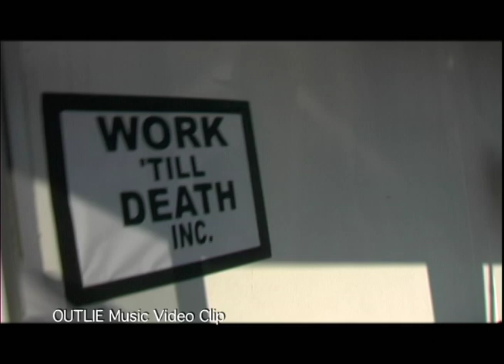Music Media Reel